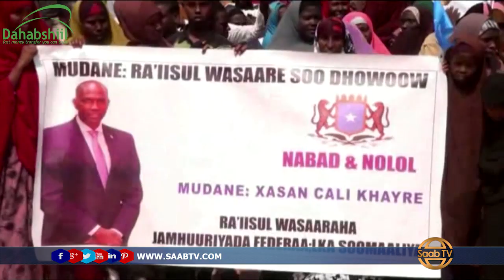Ra'iisal Wasaaraha Soomaaliya oo Si Balaadhan Loogusoo Dhaweeyay Baydhabo.